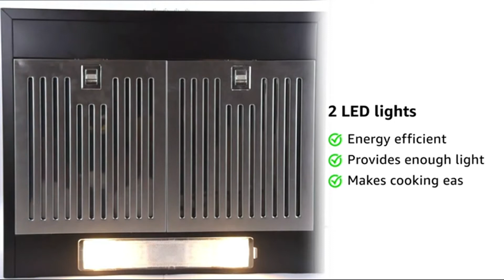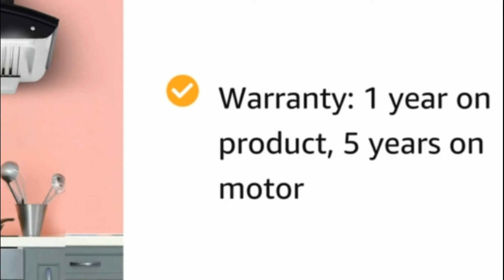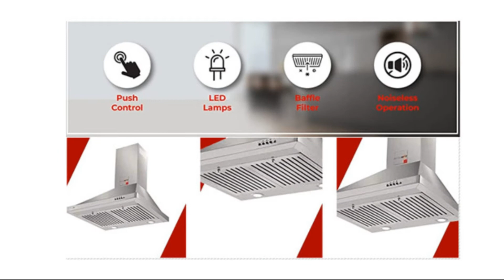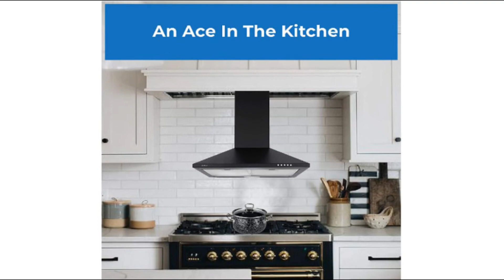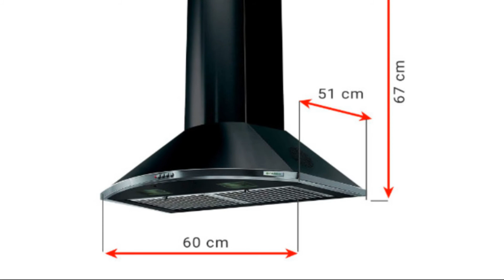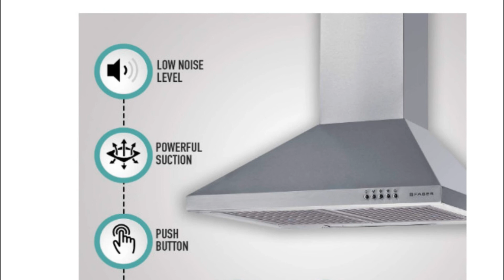👉 Top 5 Best Kitchen Chimneys, 2021 | Buying Guide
A kitchen chimney is very important, if you want a neat and tidy, sparkling kitchen. 👩🏽‍🍳

Here are things to check before going for one, along with the top 5 BestKitchenChimneys to buy in 2021.

5.✅Inalsa 60 cm, 1050 m³/hr Pyramid Chimney Classica

4 ✅ Eurodomo 90 cm 1200 m³/hr Autoclean Filterless chimney

3 ✅ BLOWHOT 60 Cms Ariel Chimney, 800 m3/h Suction,

2 ✅ Elica 60 cm 880 m3/hr Chimney

1 ✅.Faber 60 cm 800 m³/HR Pyramid Kitchen Chimney (upgraded model)

The video also include a kitchen chimney buying guide,  where we have discussed the factors to look for, while buying one.